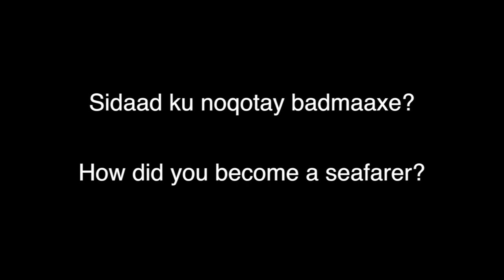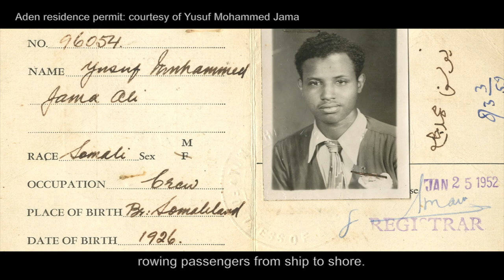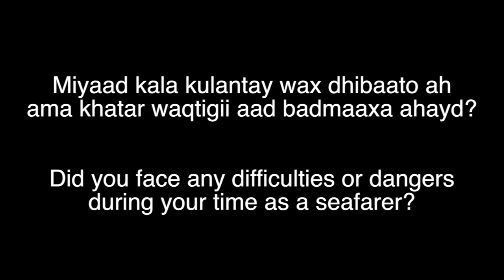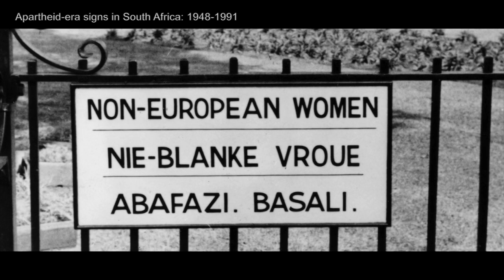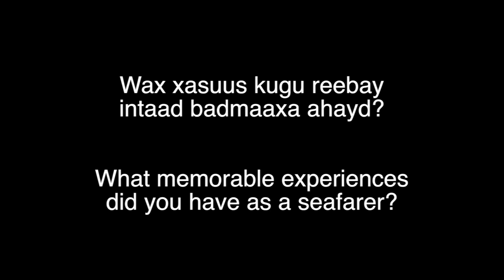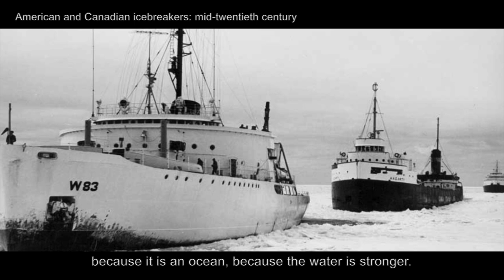Somali Seafarers - Surviving the Sea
This video was made with a group of young Somali volunteers. They received training that allowed them to conduct and film oral history interviews and run reminiscence workshops. They also went on research trips to Tower Hamlets Local History Library & Archives and the Museum of London Docklands. This short documentary was launched as part of Black History Month 2018.
Information about the project, as well as photos, podcasts, and the exhibition can be found on the project
More information about Eastside's work can be found on our